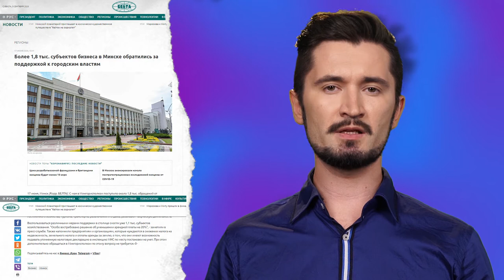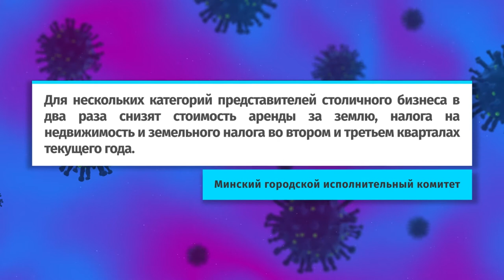Коронавирус и права человека. Выпуск 12: экономика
В Минске 1 июня утвердили перечень видов экономической деятельности, которые наиболее пострадали из-за эпидемиологической ситуации и нуждаются в поддержке, при этом о поддержке бизнеса в регионах информации не предоставлялось. Более того, после выборов 9 августа, все силы государства были направлены на репрессии против людей, в том числе рабочих, которые высказали свое несогласие с фальсификацией выборов. Так а что же в результате с экономикой, поддержкой? Об этом мы и говорим в очередном выпуске из цикла передач Коронавирус и права человека.